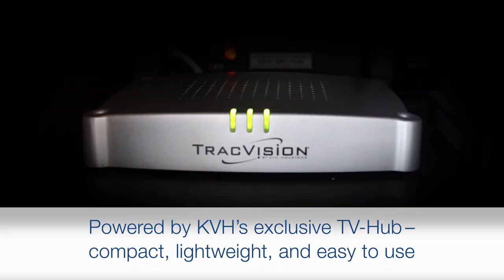NEW - KVH TracVision TV10 the Lightest 1 meter Marine Satellite TV System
Everyone onboard will enjoy an unsurpassed television viewing experience wherever your voyages take you with the powerful high gain TracVision TV10.